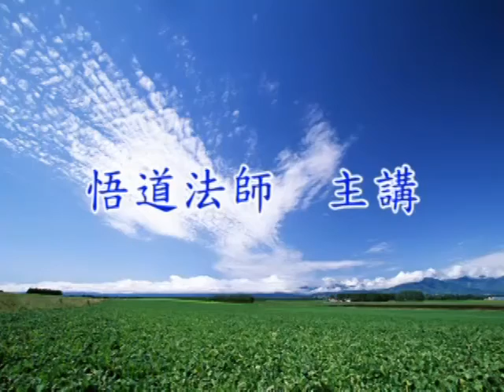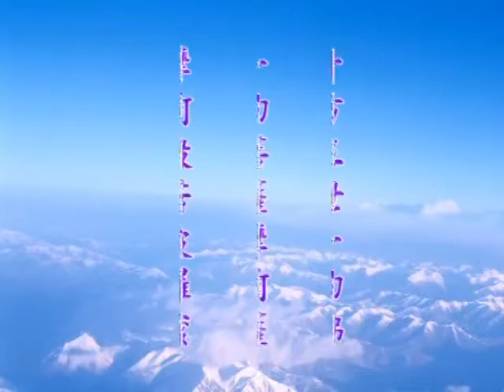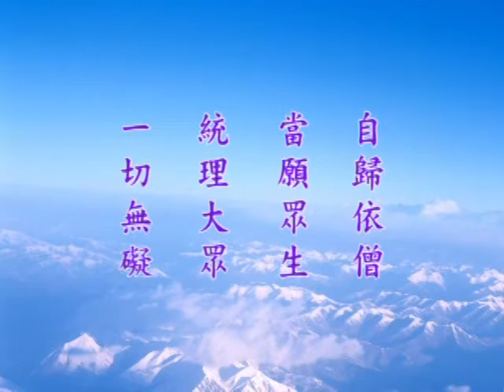悟道法師 中峰三時繫念法事全集－台語 114